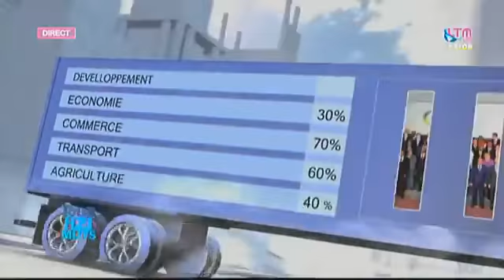Dissolution de la ligue, la chute du Général SEMENGUE - Kumba, Journée de Memoire - Procédure Pénale